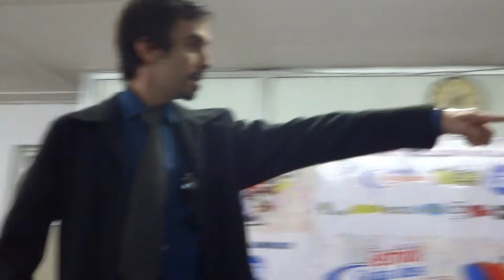TONY STARK O HOMEM DE FERRO NO FESTIVAL GUIA DOS QUADRINHOS 2015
ELE MESMO PRESENÇA ILUSTRE DO MILIONÁRIO TONY STARK NO FESTIVAL GUIA DOS QUADRINHOS 2015